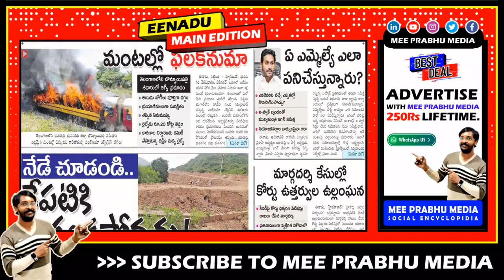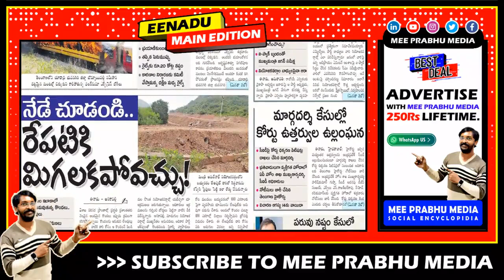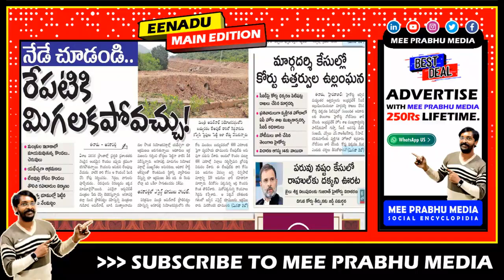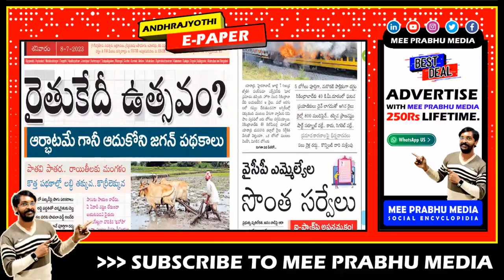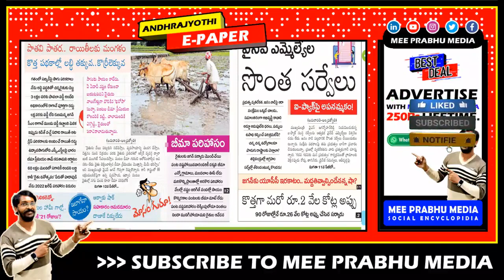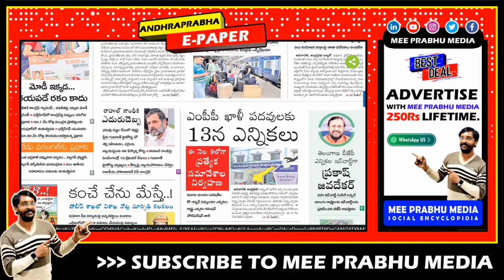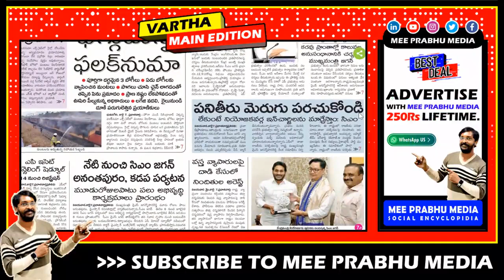6 AM TOP NEWS PAPER | Headlines Today | Telugu News | AP | 7 July 2023 | Mee Prabhu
00:00 Mee Prabhu Introduction
00:16 Eenadu ePaper
02:12 Sakshi e-Paper
05:04 Andhra Jyothi Epaper
07:31 Andhra Prabha News paper
09:38 Vaartha .ePaper
12:22 Mee Prabhu Common Point